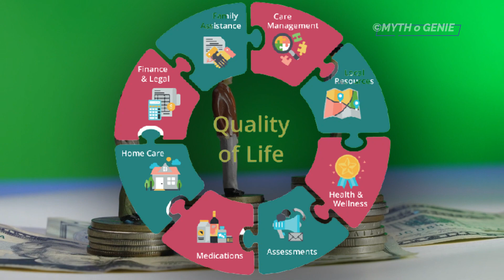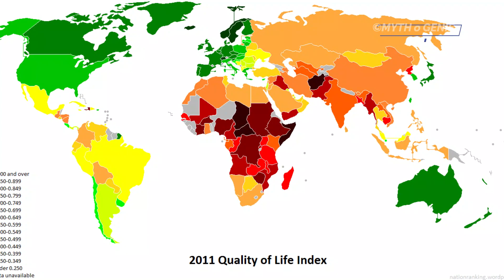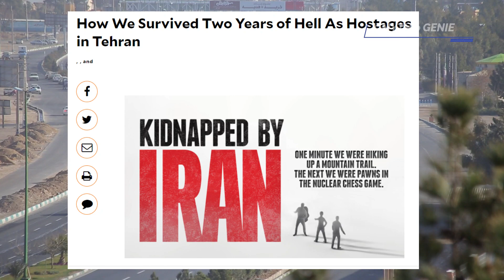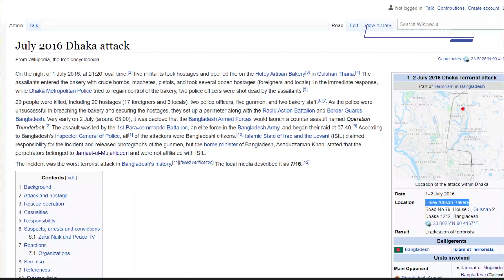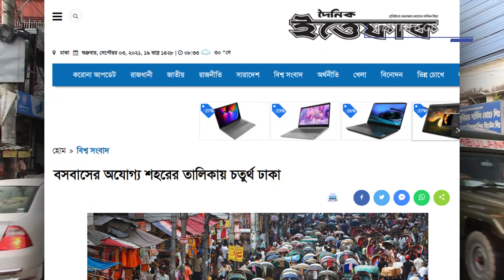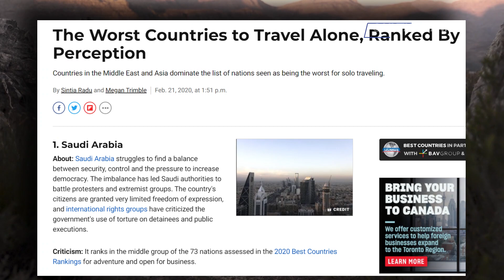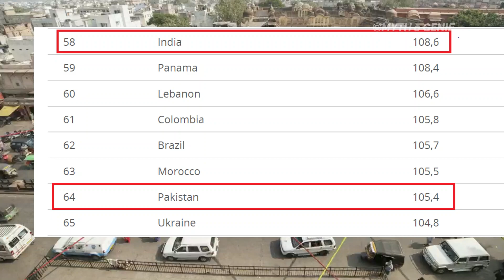বসবাসের অযোগ্যতম ৭টি দেশ, জীবন যেখানে নরক | বাংলাদেশ কত তম? | Top 07 worst countries to live in 2021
আপনি কি জানেন পৃথিবীর সবচেয়ে বসবাসের অযোগ্য দেশ কোনটি? কেনো?
আপনি কি জানেন কোনো দেশের বসবাস যোগ্যতা শুধুমাত্র সে দেশের ধনসম্পদ আর ক্ষমতার উপর নির্ভর করেনা; তবে তো আমেরিকাই পৃথিবীর সবচেয়ে বসবাসযোগ্য দেশের তালিকায় প্রথম হত, চোদ্দতম হত না; যে কোনো দেশের বসবাসযোগ্যতা নির্ভর করে অনেকগুলো ফ্যাক্টরের উপর;
আজকের ভিডিওতে আমরা আলোচনা করবো সেইসব তথ্য নিয়ে।

Gadgets Used;
Tripod Mini